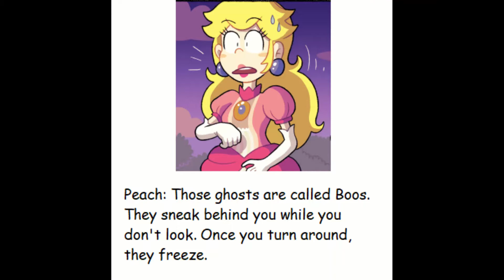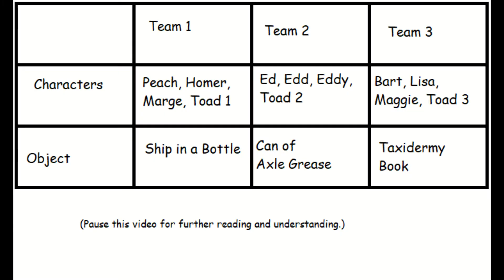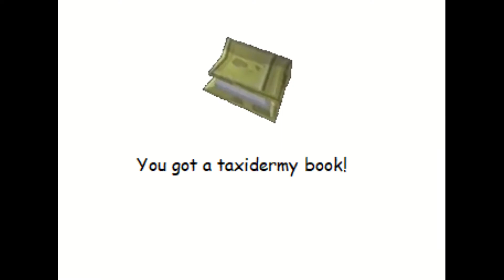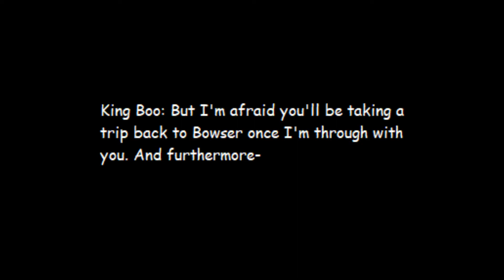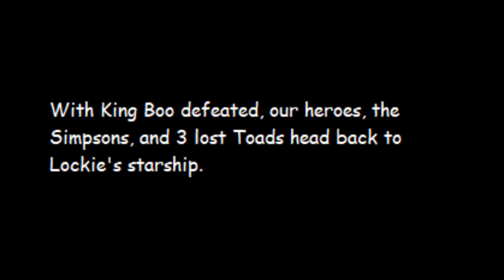Super Princess Peach Galaxy - Part 17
Ghostly Galaxy - Part 2
Our heroes find out Mario already saved Luigi. When they try to leave, they are trapped by the Boo trio, and they make a deal.

Videos and Images Used:
Super Mario Galaxy comic by ParatroopaCX
Mario stuff on DeviantArt
Ed, Edd, n Eddy
Ed, Edd, n Eddy: The Mis-Ed-Ventures
The Simpsons
The Simpsons Game
The Simpsons Movie
Super Princess Peach

Audio Used:
The Lion King (1994 Disney film)
Donkey Kong 64
Beauty and the Beast (1991 Disney film)
Conker's Bad Fur Day - It's War

Conker: Live & Reloaded - Tediz Attack

© Disney / Nintendo / Cartoon Network / 20th Century Studios / Rare Ltd. / Microsoft / Gracie Films / EA Games.